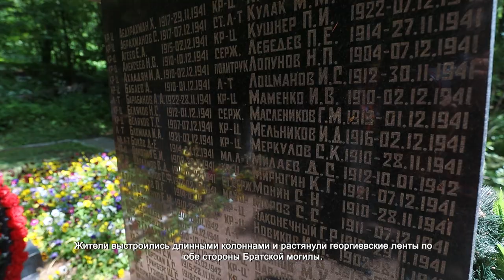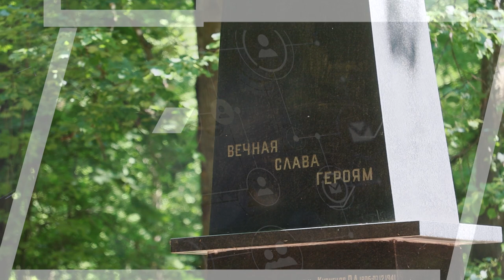Свечи в память о героях зажгли в Луневском